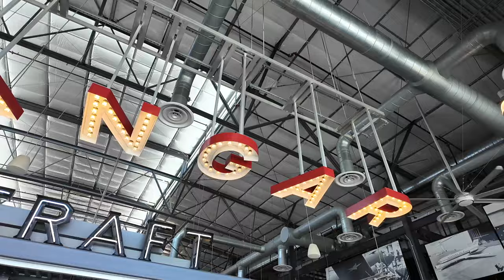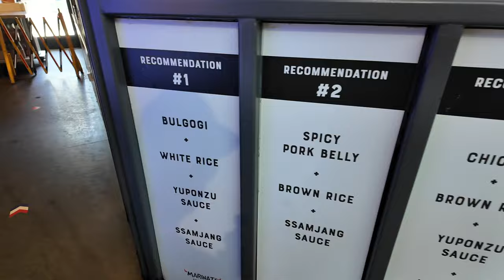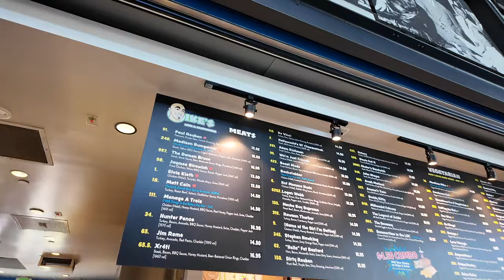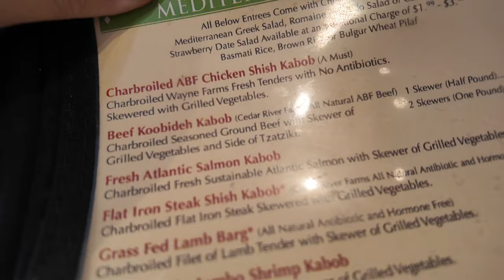Exploring The Hangar Food Hall In Long Beach, CA